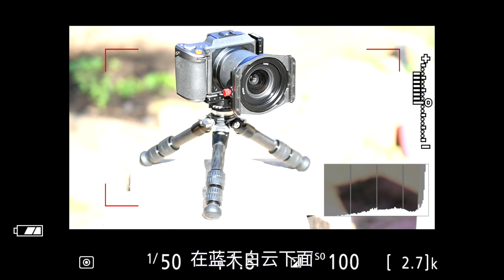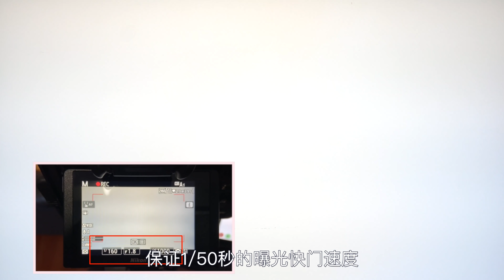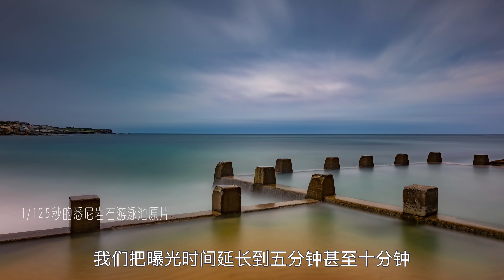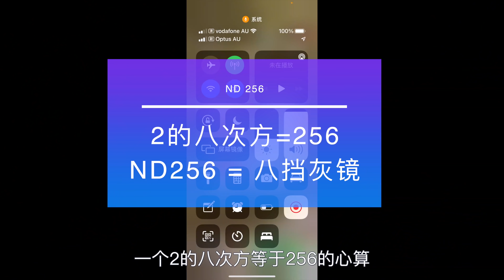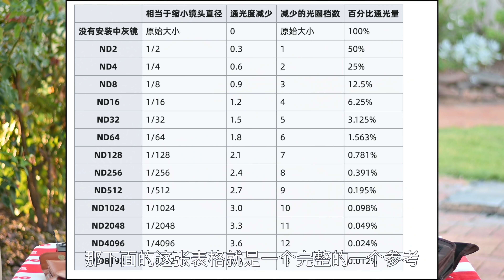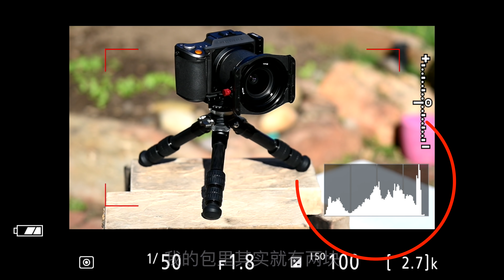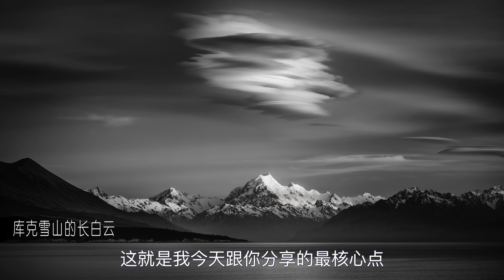【詹姆斯】 减光镜让你轻松长曝光，灰镜完全使用指南 V2021 《摄影小白系列 • 第二十集》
9月 澳洲大洋路塔斯马尼亚风光摄影团 （两个空位）
► 时间戳
00:00 序幕
00:42 什么是灰镜，它有什么用？
03:27 灰镜的命名方式
05:51 固定档位还是可调灰镜？
07:59 灰镜的形状区别
13:37 灰镜怎么选购不吃亏？
14:03 灰镜使用中的困扰

灰镜也叫减光镜，全称应该是中密度减光镜，每个摄影师都应该有一套，不过灰镜对新手摄影爱好者可能很神秘，不知道有什么用，甚至很多买来也不知道何时何地使用它们。
我是詹姆斯于震，一名最了解灰镜使用的职业风光摄影师
灰镜的形状和命名方式也有所不同，这更增加混乱，今天让我会分享关于灰镜的所有知识点，理解不同灰镜的优缺点，理解它的命名方式，并分享在何时何地使用它。

本期视频使用 Nikon Z6-2 + Z85镜头拍摄
卡色可调 ND2-5灰镜，徕图 LQ324+BV10摄像云台 飞宇 AK2000C 稳定器拍摄
后期使用 Final Cut Pro 配合TourBOX 剪辑完成

我希望你喜欢这个视频 ，请在下面的评论中分享

访问： 浏览詹姆斯风光摄影作品

1x：jamesphotography
Ins：jamesphotography_com_au/
Linkin：jamesphotography